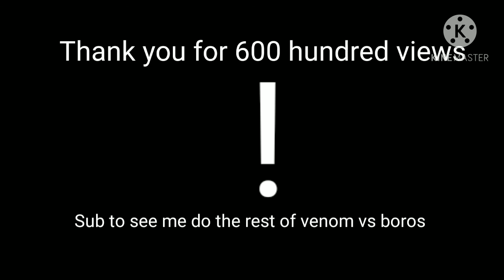One punch man vs boros but venom 👍😂